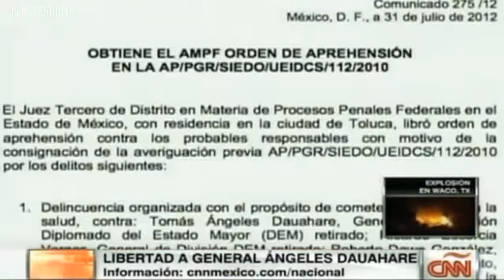General Tomás Ángeles Dauahare sale de prisión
El general en retiro Tomás Ángeles Dauahare salió la noche de este miércoles del penal de máxima seguridad del Altiplano, en el Estado de México, luego de que un juez ordenara su "absoluta e inmediata libertad"